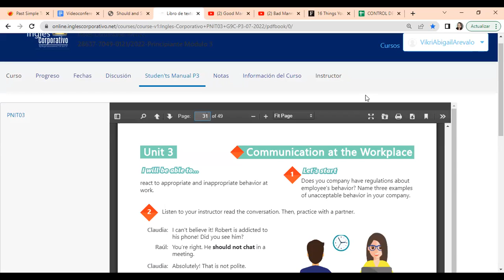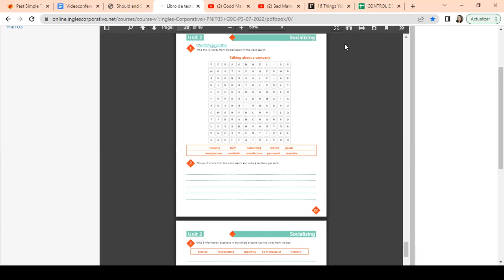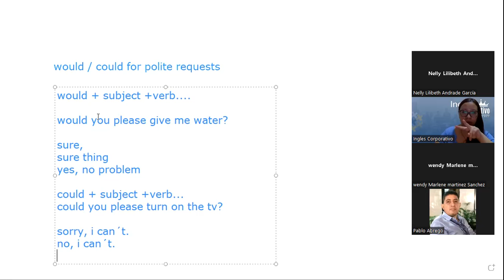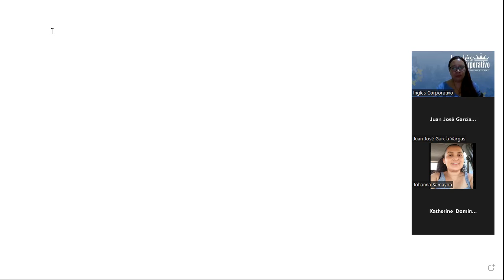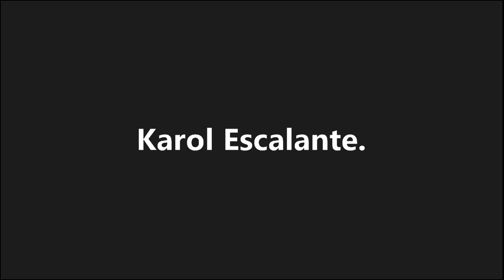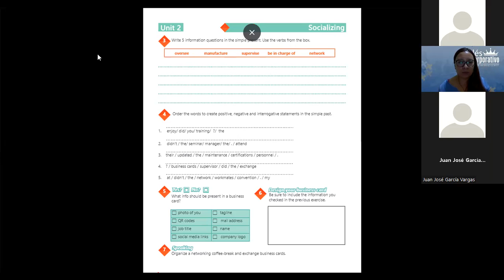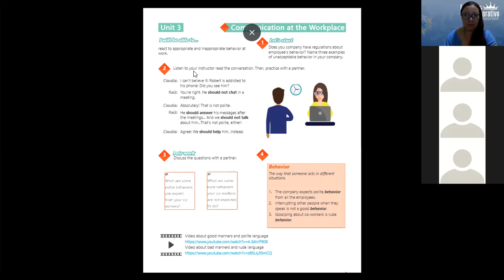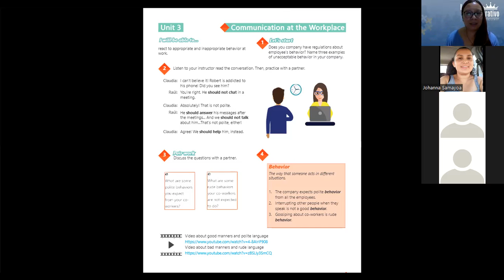Inglés Corporativo-19-08-2022-CLASS 13 PART 3- HOW TO USE SHOULD/SHOULDN´T